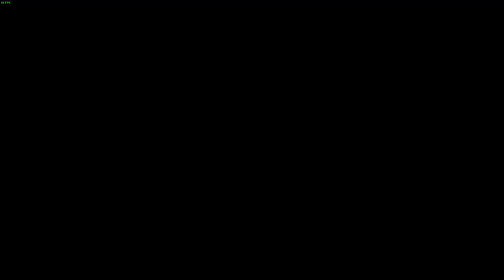LonewolfLegendOfficial's Thrilling Exploration of The Outer Worlds